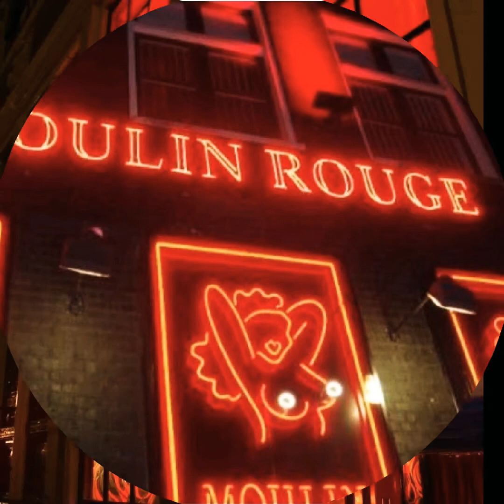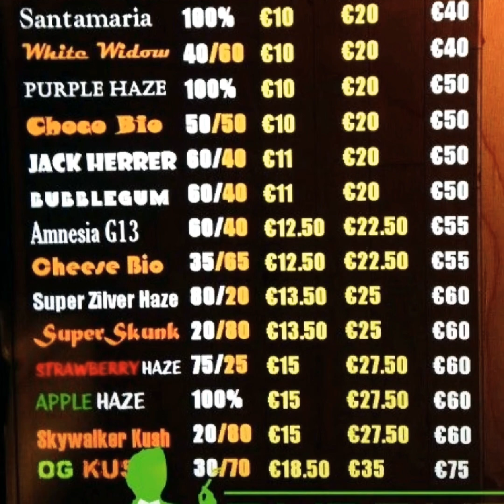2021 GETAWAY TO AMSTERDAM • PARIS • BARCELONA SPAIN WITH STICK AND MOVE ENT.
JULY 22ND-29TH 2021 WE'RE PARTYING ABROAD. 7 DAYS 6 NIGHTS ALL FLIGHTS & HOTELS INCLUDED.